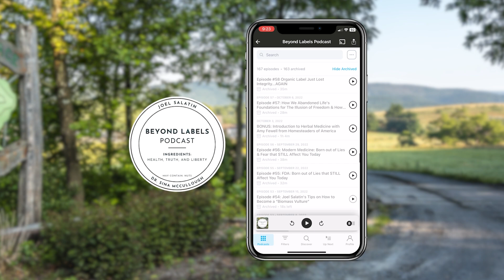10,000 Chemical Additives NOT LISTED on Ingredient Labels? Dr. Sina Explains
From Beyond Labels Episode 166: "Largest Shake Up in FDA History: What it Means for Your Food Safety"

Access the FULL episode by joining the Beyond Labels Podcast family for a gift of ANY amount